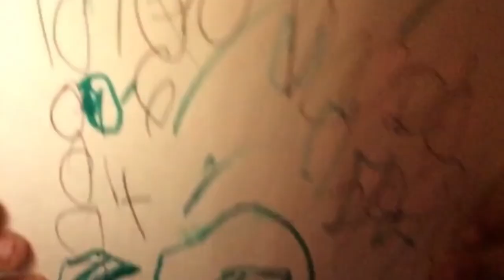Mississippi Vlog (Old Video)